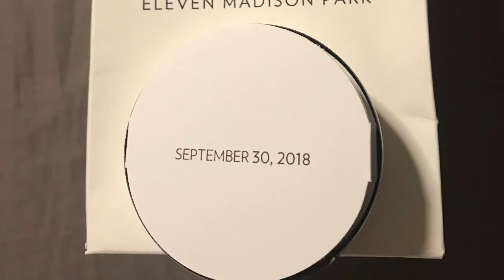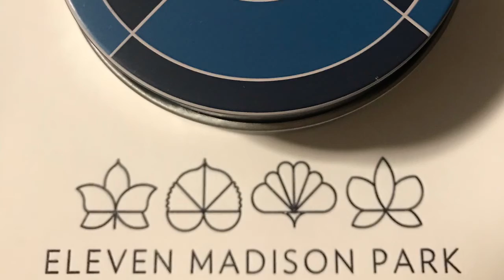Eleven Madison Park 2018